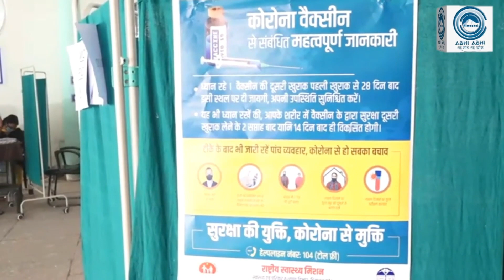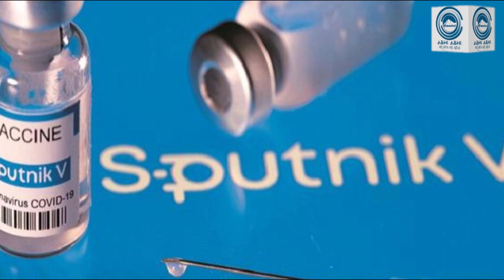ओमिक्रॉन को लेकर वैक्सीन कंपनियों की क्या है तैयारी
Omicron has tensions around the world including the country. However, in the Rajya Sabha today, Union Health Minister Mansukh Mandaviya said that the Omicron variant has not yet been confirmed in the country. On the other hand, the World Health Organization (WHO) has already warned about this variant of the corona. has given. Due to which the world has once again come on the verge of lockdown. There are many countries, including Japan Israel, which have banned foreign travelers. The biggest question among all these puzzles is whether the corona vaccine will prove ineffective for Omicron, or will it be ineffective itself.